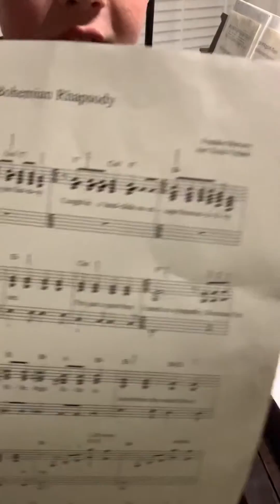2 extremely famous songs on the piano 🎹